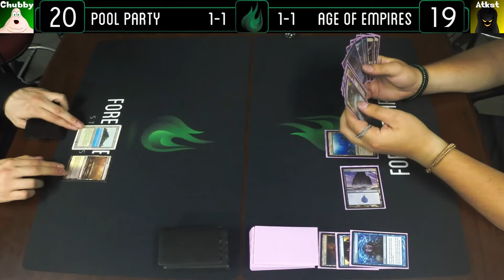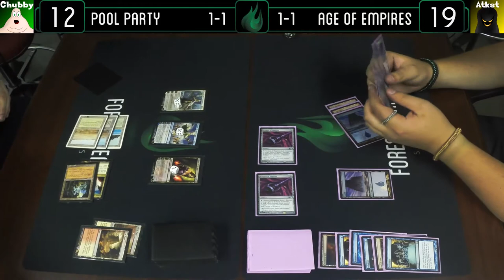MtG Casual Gameplay - Pool Party VS Age Of Empires (2/2)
It's Atkst VS Chubby in a sorta kinda game of Legacy! This week, a stick a hate and a chair face off against one of the biggest shindigs this side of Zendikar!

Starring : Jesze Kaszas as 'A Chubby Fellow', Jeff Van Ryn as "Atkst"

Edited By : Jesze Kaszas
Thumbnail By : Jesze Kaszas
Outro By : Jesze Kaszas
Intro By : Sarah Chou, Jordan Tymburski